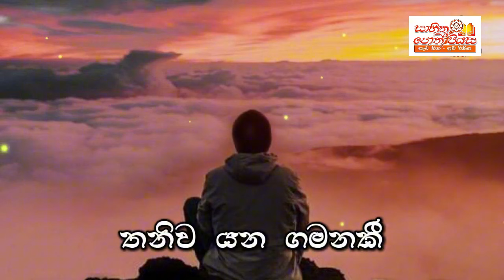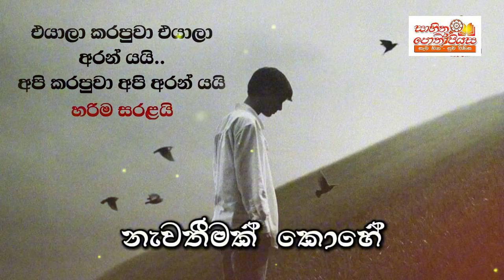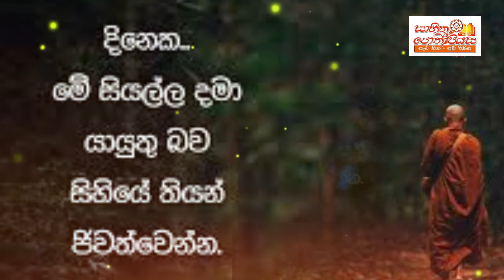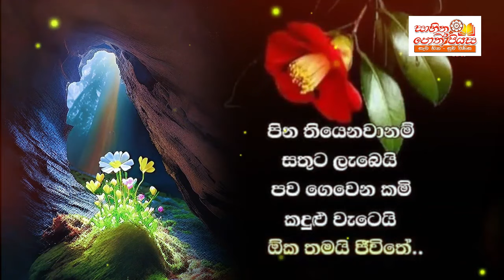ඈත සසරේ සරා | Lyrics by Chamika Munasinghe | AI Generated Original Sinhala Song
හමුවෙවී වෙන්වෙනා

ඈත සසරේ සරා
මෑත භවයක් කරා
ආවෙ තිමිරේ ඉරා
මතක පොදි හද දරා...//

ගෙනාදේ බෙදාදී
සිනාසී යළි යමී
ජීවිතේ වරායේ
නිවාඩුව නිමාවී

හමුවෙවී වෙන්වෙනා
පිරිසකී හැමදෙනා
තනිව යන ගමනකී
කෙළවරක් නොපෙනෙනා...

ආසාව සයුර සේ
නිවන තෙක් රැලි නැගේ,
ඒ නමුත්, හිතවතේ
පිනි බිදකි ජීවිතේ

යාම් ඒමක් විනා
නැවතීමක් කොහේ
වැල්ලෙ තැනු ජීවිතේ
රැල්ල එනකම් තමා...

පදමාලා: චාමික මුණසිංහ
ගායනය හා සංගීතය

සැ.යු :-
සියලු දහම් පොත් තැපෑලෙන් ඔබේ නිවසටම ගෙන්වා ගැනීමට "සාහිත පොත් පියස"ට